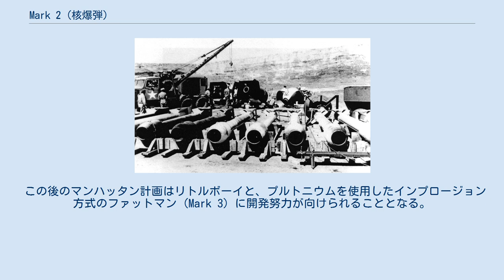Mark 2 (核爆弾)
Mark 2 シンマン（英語: Thin Man=やせ男）とは、アメリカ合衆国が開発していた核爆弾。
第二次世界大戦中にマンハッタン計画の一環として、リトルボーイ (Mark 1) およびファットマン (Mark 3) とともに開発されていたものである。
ファットマンと同じくプルトニウム239を原料としていたが、リトルボーイと同じガンバレル型を採用していた。
1944年に開発が中止されている。
 核物質を臨界状態にするにあたり、臨界量未満の核物質を爆薬によって移動・衝突させ、臨界を達成させるガンバレル型が考案されていた。
このガンバレル方式による原子爆弾として、ウラン235を用いたリトルボーイとプルトニウム239を用いたシンマン (Mark 2) が開発されることとなった。
リトルボーイの開発は比較的順調に進められたが、シンマンの開発は困難であった。
 これは、原料としている超ウラン元素としてのウランとプルトニウムの同位体の振る舞いの違いによる。
ウランを原料としている原爆の場合におけるウラン238が問題を起こさないのに比べ、プルトニウムを原料とする場合には核物質が衝突する際にプルトニウム240が自発核分裂を起こし、その中性子による核分裂反応が発生して十分な核反応を引き起こさないうちにプルトニウムを飛散させる。
これは過早爆発と呼ばれる現象である。
 過早爆発を防ぐためには核物質を高速で移動・衝突させる必要があり、900m/secの速さでプルトニウムを衝突させることが計画された。
そのために砲身（ガンバレル）として直径2フィート、長さ18フィートが必要とされ、重量は7,500ポンドになると予想された。
リトルボーイは爆弾本体で最大直径2.46フィート、全長約10.24フィート、11,000ポンドである。
しかし、この計画でも過早爆発を起こさないようにすることは困難と考えられ、爆弾ケーシングの投下実験（リトルボーイよりも長いため、空気力学的に不安定であることが判明した）などは行われていたものの、1944年7月にシンマン (Mark 2) の開発は中止された。
 この後のマンハッタン計画はリトルボーイと、プルトニウムを使用したインプロージョン方式のファットマン (Mark 3) に開発努力が向けられることとなる。